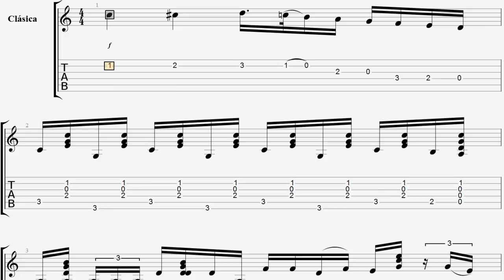Brave Margot - Roland Dyens - Tablatura por Jesús Amaya...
Jesús Amaya realizó la transcripción de este arreglo para guitarra de Roland Dyens de la famosa canción Brave Margot. Si deseas el envío gratuito del PDF no dudes en enviar un mensaje privado a la siguiente página

Brave Margot (Simplemente Margot) es una canción de 1953 de Georges Brassens. Y es una de sus canciones más conocidas y más controvertidas.

La letra describe a una joven, bien intencionada pero ingenua pastora, Margot, que encuentra un gatito perdido y lo adopta. Cuando el gatito tiene hambre, le da el pecho. Esto atrae a muchos espectadores masculinos. Las mujeres del pueblo se ponen celosas y por lo tanto le quitan al gatito y lo matan. Margot entristece, luego se casa con un hombre del pueblo y nunca más vuelve a mostrar sus pechos a nadie.